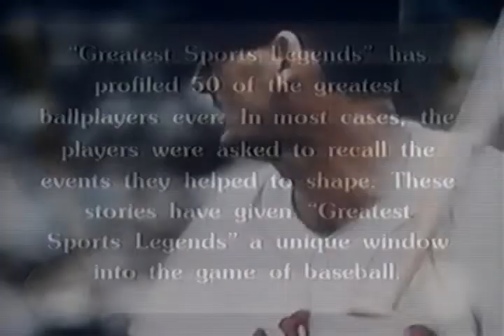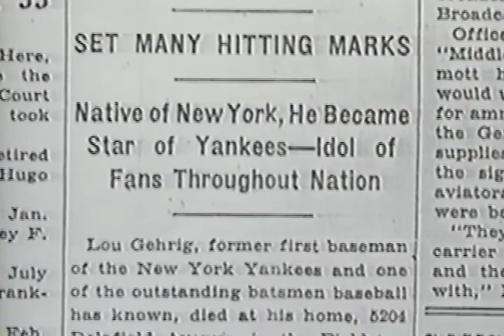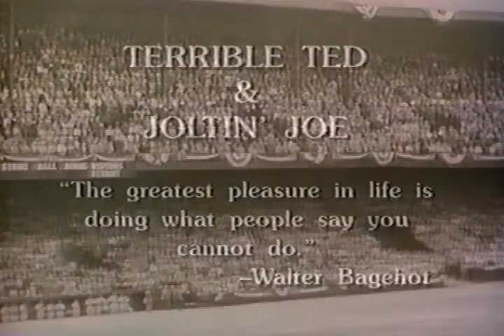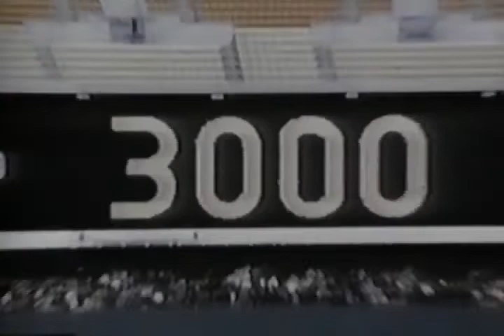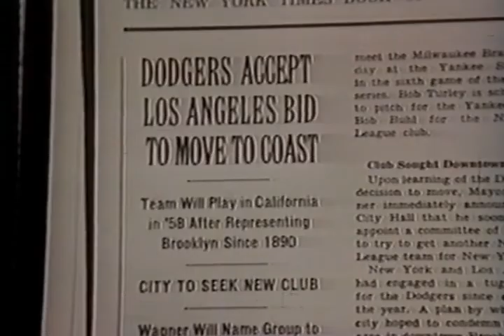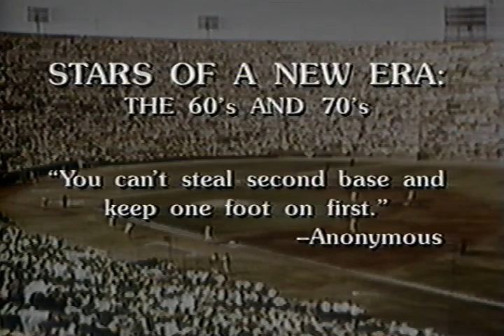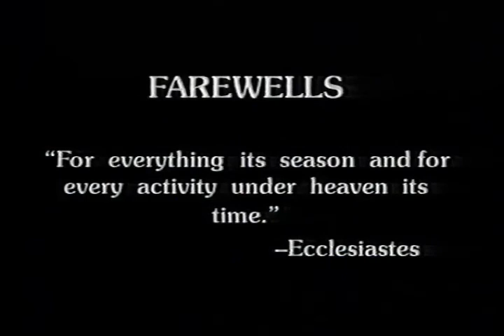Baseball Greatest Memories, Myths & Legends